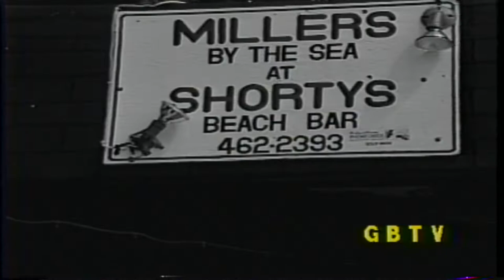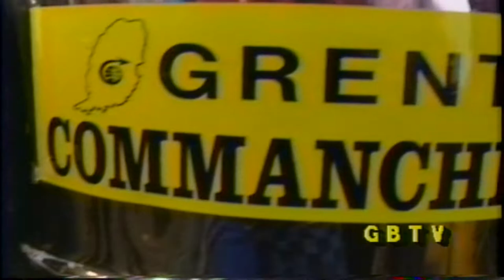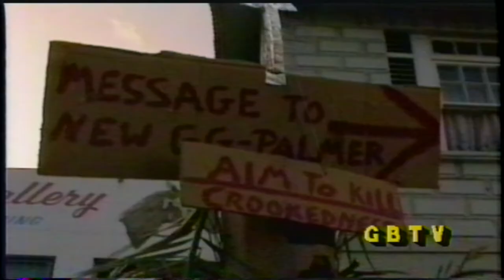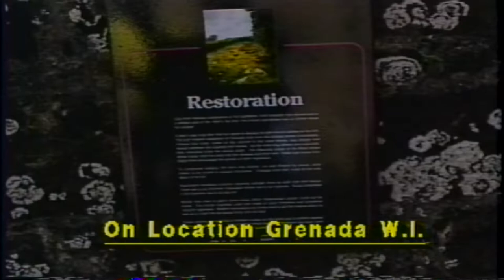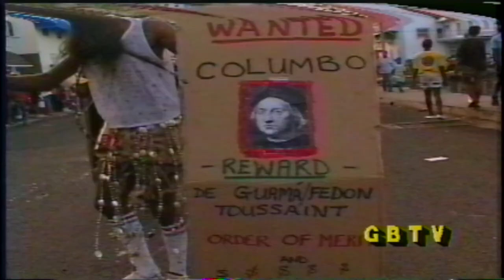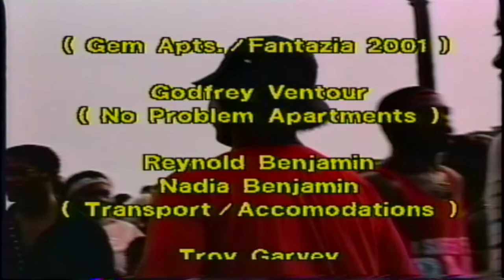G.B.T.V. CultureShare TV SHOW ARCHIVES 1992: EP#082292 (HD)